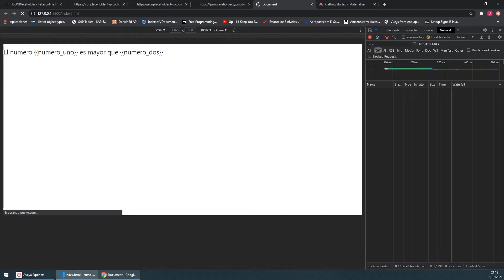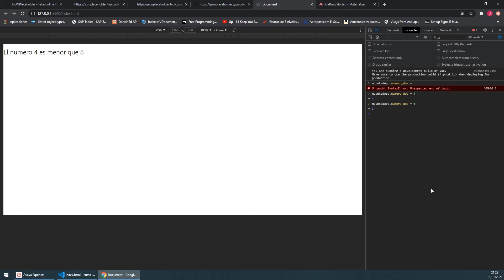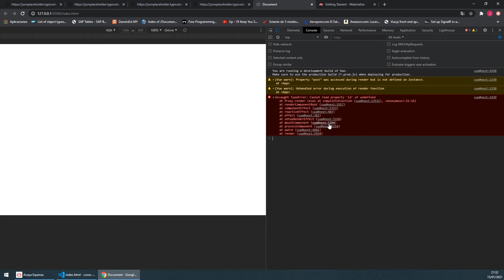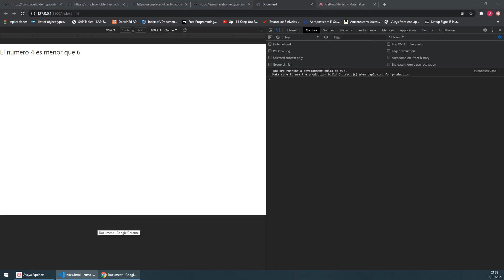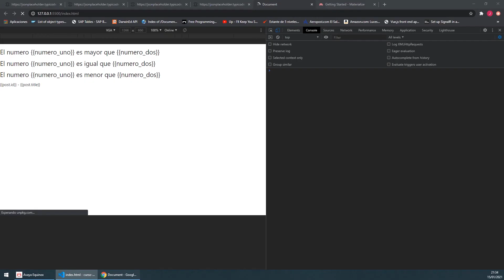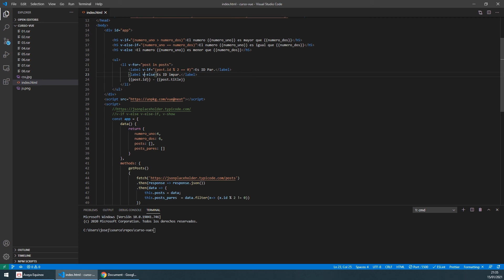09 - Renderizado Condicional con v-if [Vue.js 3]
Conoceremos como renderizar condicionalmente un elemento.